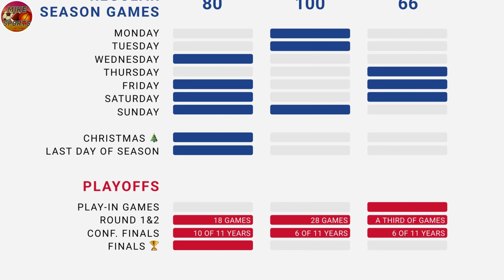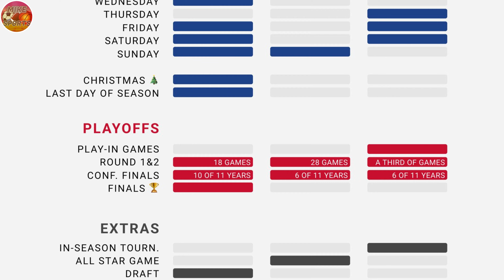¿DÓNDE VER NBA TEMPORADA 2024/2025? | Calendario | Mike Sports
FUTBOL
SOCCER
DEPORTES
EN VIVO
DIRECTO

NBA
TV
STREAMING
NBA TV
NBA STREAMING
NBA LEAGUE PASS
QUE ES NBA LEAGUE PASS
NBA LEAGUE PASS QUE ES
QUE ES NBA TV
NBA TV
NBA APP
CUANTO CUESTA NBA TV
NBA TV CUANTO CUESTA
CUATO CUESTA NBA LEAGUE PASS
NBA LEAGUE PASS CUANTO CUESTA

DONDE VER NBA
NBA DONDE VER
ESPN
STAR PLUS
TUDN
VIX
ABC
NBA 2024DONDE VER
DONDE VER NBA 2023
NBA 2024 DONDE VER
DONDE VER NBA 2024
FINALES NBA
FINALES NBA 2024

NATIONAL BASKETBALL ASSOCIATION
NATIONAL BASKETBALL ASSOCIATION 2024
NBA 2024

NBC
PEACOCK
DISNEY PLUS
ESPN PLUS
VIX
TUDN

LAKERS
CELTICS
WARRIORS
RAPTORS
BUCKS
MAVERICKS
SPURS
HEAT
BULLS
CAVALIERS